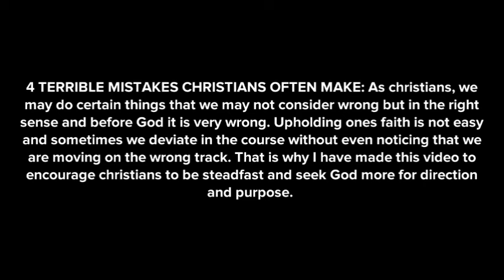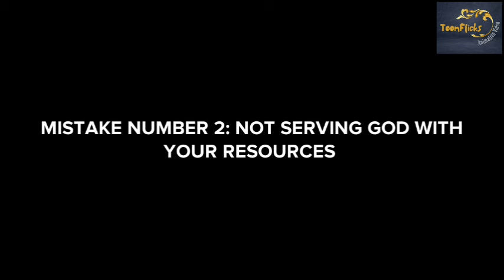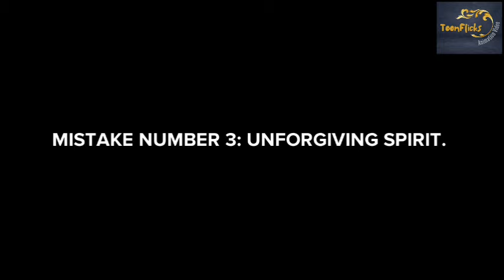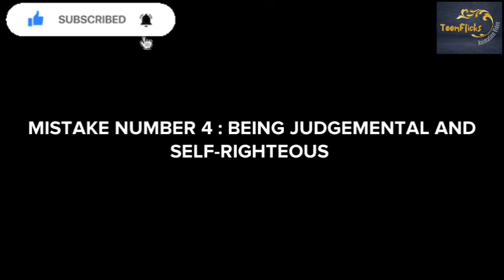TERRIBLE MISTAKES CHRISTIANS MAKE THAT BECOME DANGEROUS (CHRISTIAN ANIMATION)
this video shows you some dangerous mistakes Christian often make and later face the consequences

kindly
give this video a thumbs up for more visibility.